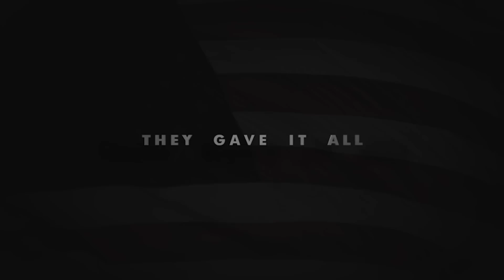Episode 6: Walter Oka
Our friend Walter Oka tells his story of living on the island of Hawaii as a Japanese-American during the attacks on Pearl Harbor, and the affects it had on him and his family.